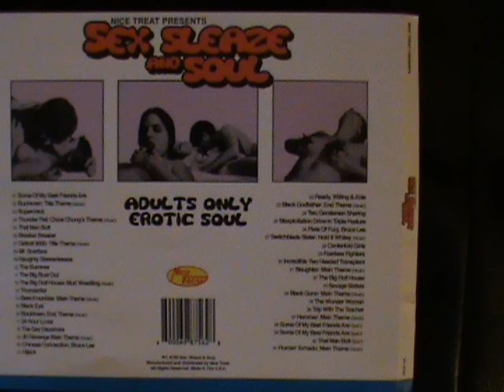Sex,Sleaze, and Soul * Nice Treat Presents * (2 Tracks)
Track 4 - Thunder Fist (Chow Chungs Theme)

Track 14 - Bare Knuuckles (Main Theme)

Nice Treat Records